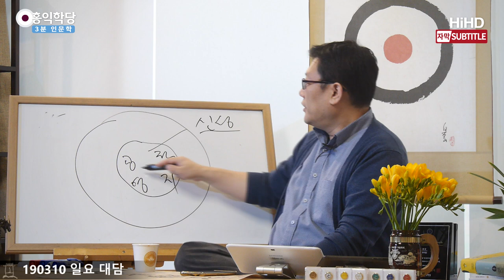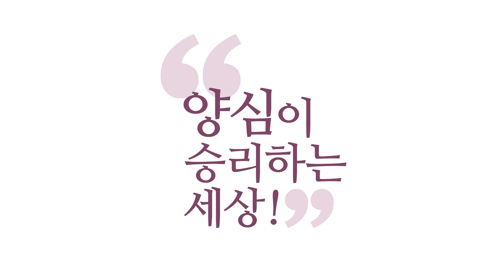[3분 인문학] 신성은 알아차림이다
(190310 일요 대담) 여러분 안에서 이 신성이 등장하는데,
신성은 특징이 뭐냐.
'공적영지'입니다.
공적영지, 텅 비어있는 알아차림이에요.
즉, 신성은 알아차림입니다.
알아차림은 없앨 수가 없어요.

여러분 '몰라.'를 하고,
아무리 '몰라. 괜찮아.'하고
모든 판단을 중지하시면 뭐가 멈추느냐.
실험해보세요, 실제로 그런가.
생각이 멈추고, 감정이 멈추고,
오감은 멈출 수 있습니다만,
알아차림은 멈출 수가 없습니다.

왜? 알아차림이 여러분 존재예요.
존재한다는 건 그대로 알아차림입니다.
어떤 방식으로 존재해요?
알아차리는 방식으로 존재해요.
그러니까 다 '몰라.'하고 계셔도,
여러분 아무 생각도 안 하고 계실 때,
멍 때릴 때도 뭐는 있어요?
내가 존재는 하고 있어요.

그러면 존재한다는 건 뭘로 압니까?
알아차리고 있었어요.
거울이 아무것도 안 비쳐도,
거울은요. 비추는 능력을 갖고 있어요. 그렇죠?
여러분 아무 생각을 안 해도
여러분 마음은 알아차리고 있어요.
어떤 대상을 알아차리는 게 아니라.

"아. 이건 펜이구나." 그러면 대상을 알아차린 거죠.
그게 아니라 알아차리는 능력 자체를 갖고 있다고요.
알아차리고 있어요.
그러니까 지금 신성이 뭔지 아신다면
하느님 만나는 건 정말 이건,
"세수하다가 코 만지듯이 쉽다." 라고
고승들이 얘기하시는 것만큼 쉽습니다.
더 쉽습니다.

세수를 또 해야 되잖아요.
세수하다 코 만지는 것도 아니에요.
그냥 아는 거예요.
그냥 여러분 자신인데 그걸 왜 몰라요.
여러분 지금 존재하시죠?
살다가 내가 존재하지 않았던 적이 계시나요?
존재하세요, 항상.

기절을 하면 존재하지 않지 않나요?
기절했다 일어나도 감각이 있어요.
자기 기절했었다는 기억이 있어요.
잠 푹 잘 때 이게 안 알아차린 것 같죠?
무의식에 들어가 있어서 그렇지,
나오면요. 푹 잤네, 뭔가 좀 그러네, 다 알아요.
생각을 못하고 있었을 뿐이지,
알아차리고는 있었어요.

불교를 하다보면 자꾸 "무아다. 무아다." 하니까
세뇌가 된 거예요.
"나는 없다." 나는 없다고 해야 똑똑한 사람이라는,
뭔가 도를 공부한 사람이라는
뭔가 병에 걸리신 거예요.
"계시죠?" "아니오. 저는 없는데요."
없는데 누가 대답하는 거예요, 지금?
말이 안되죠.

그러니까 알아차리고 계세요.
개한테 불성이 있나?
개가 왜 불성이 없습니까, 부르면 알아차리는데.
파리 한 마리, 모기 한 마리도 여러분한테
쉽게 안 잡힙니다, 알아차리고 있기 때문에.
다 불성이 있어서 그래요.

불성이 별건지 아시죠?
'불성' 그러면 오히려 오해가 일어나요.
그냥 신성이고요. 신성이란 말도 오해가 일어나고,
본래는 우주에 있는 고차원 상태예요, 그게.
우리 의식 안에 있는 알아차림 이라는 게.
생각.감정.오감은 4차원 시공간 안에서
작용하는 마음이라면,
이건 더 고차원의 존재예요, 사실은.

그 고차원의 존재가 어떤 식으로 존재하느냐.
알아차림이요.
거기는 시간도 공간도 없어요.
그냥 알아차리고만 있어요.